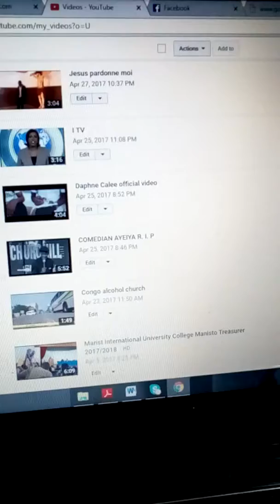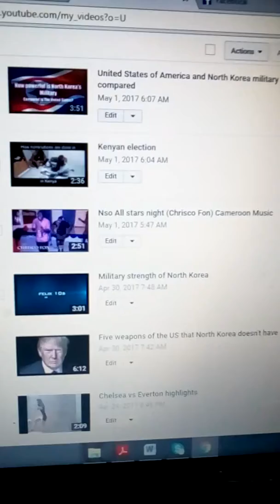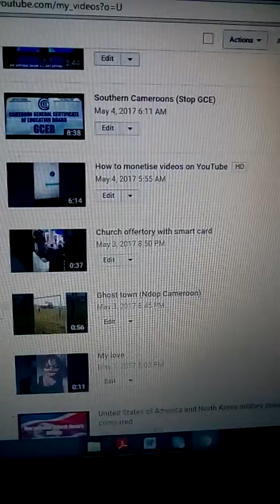Which videos can be monetised